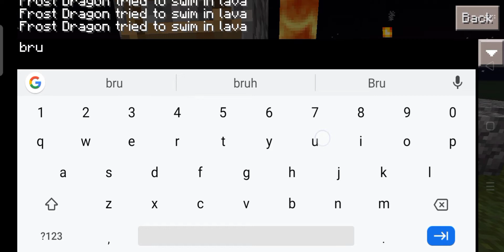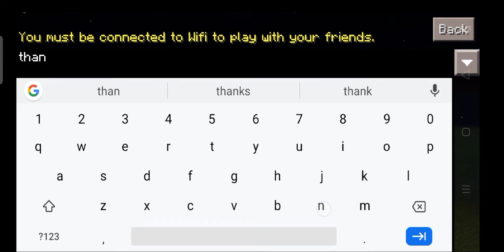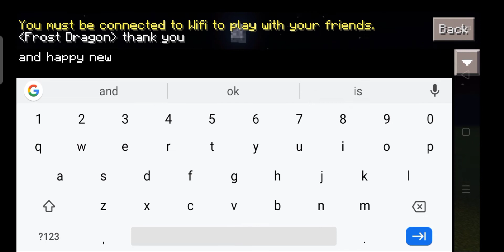Play parkour in craftsman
Dari craftsman Dan buat parkour